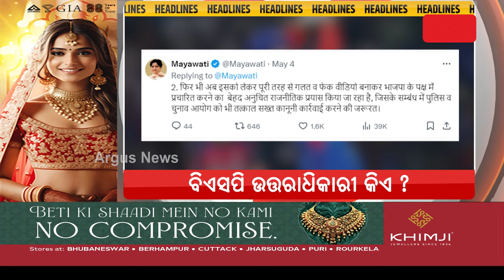Headlines 7 am | ବିଜେପି ହେଭିୱେଟଙ୍କ ମାରାଥନ ପ୍ରଚାର | 08 May 2024 | Argus News